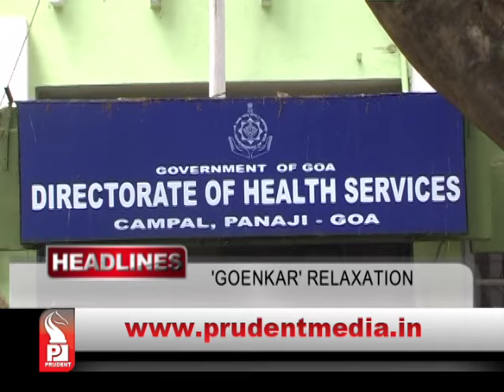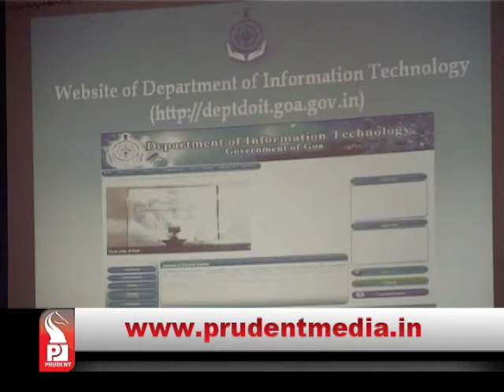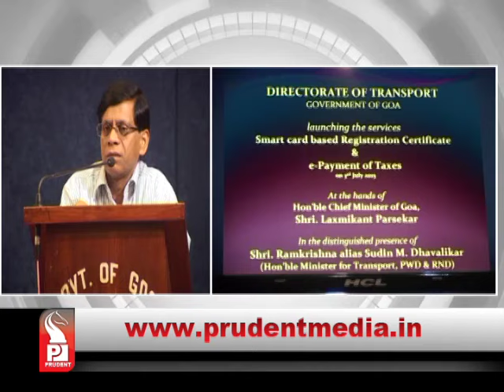Prudent Media English Prime News 03 july 15 Part 1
Independent MLAs are unhappy with the time allotted to them during the proceedings of next assembly session.